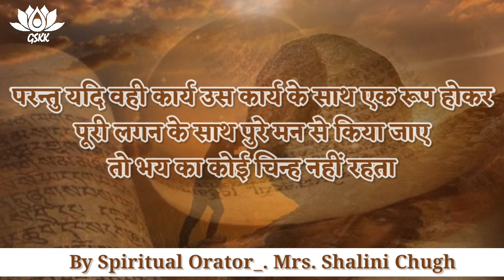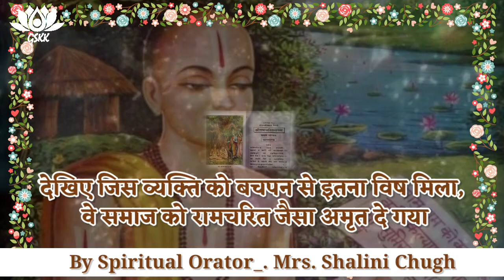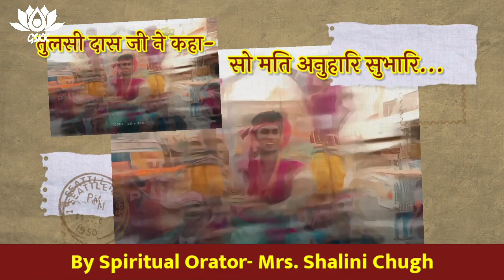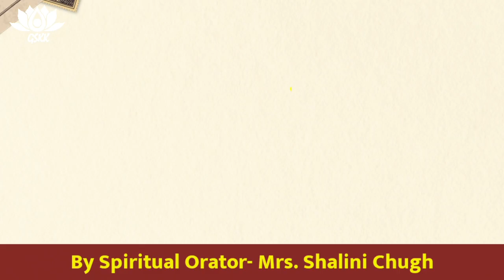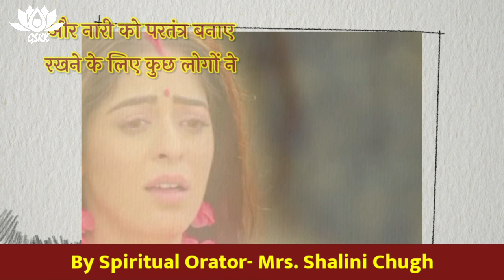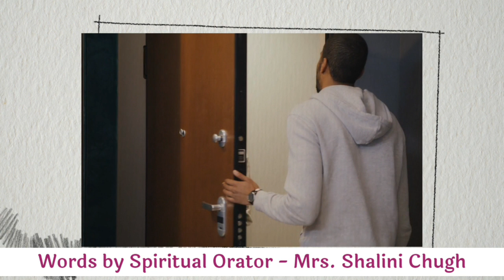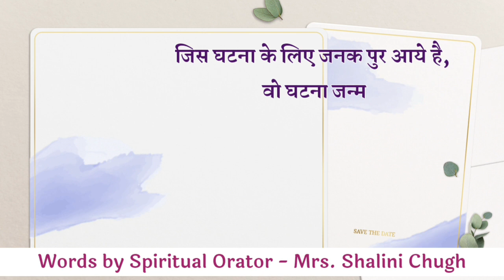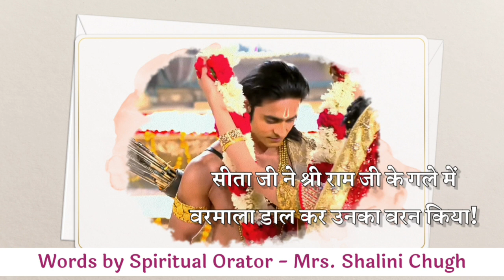|| जय सिया राम || श्रीराम कथाऔर जीवन के सूत्र || BY SPIRITUAL ORATOR- MRS. SHALINI CHUGH ||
RAM KATHA AUR JEEVAN KE SUTRA
SHRI RAM KATHA,  TEACHINGS OF SHRI RAM KATHA